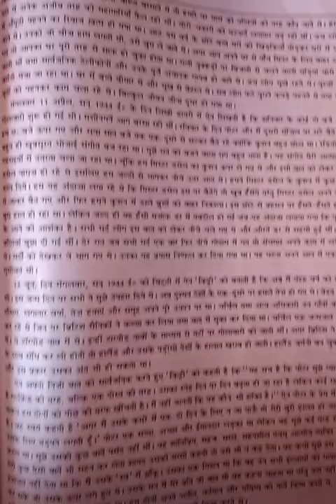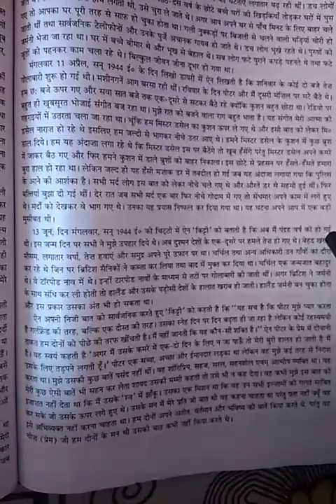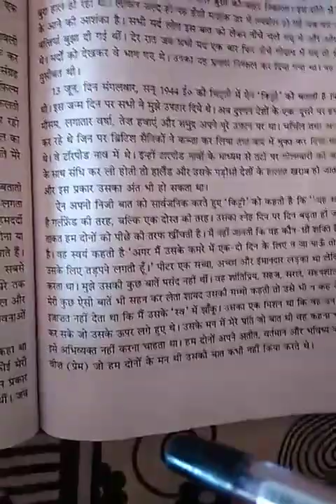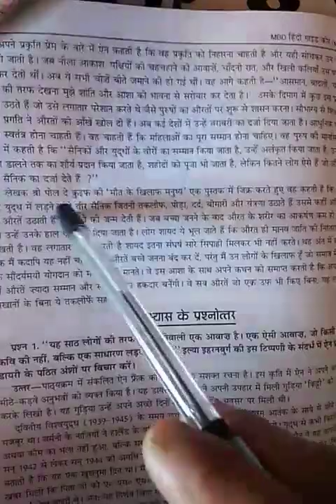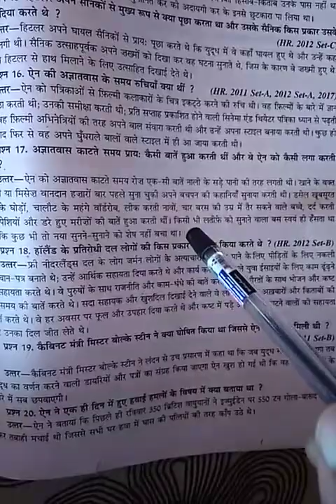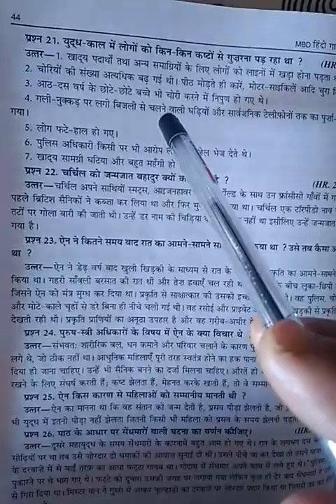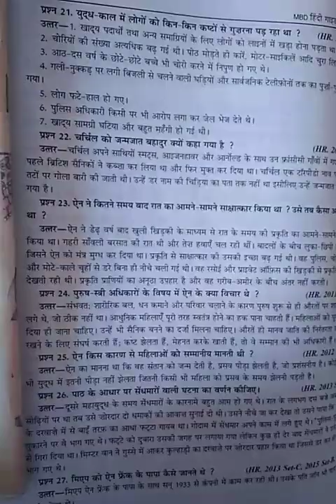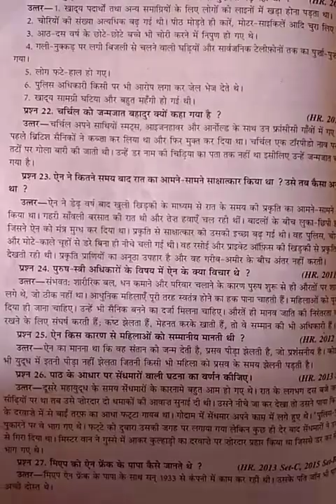Hindi class 12th lesson 4th question answer (w+l)